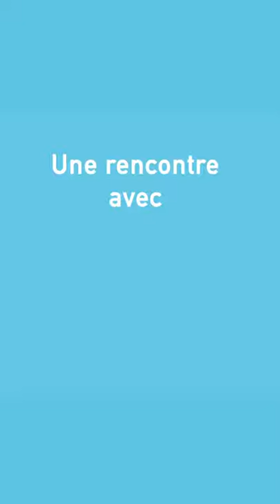Fonds Rose croix : Flash Spirituel 9 Chris TAAL